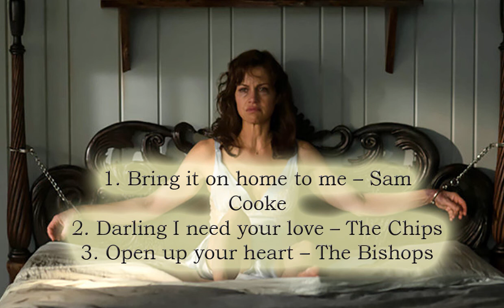Gerald’s Game Soundtrack list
Writers: Stephen King (based on the novel by), Mike Flanagan (screenplay by)
Gerald’s Game cast:       Carla Gugino, Bruce Greenwood, Henry Thomas, Carel Struycken, Kate Siegel, Chiara Aurelia, Natalie Roers, Gwendolyn Mulamba, Jon Arthur

Gerald’s Game Songs
1. Bring it on home to me – Sam Cooke
2. Darling I need your love – The Chips
3. Open up your heart – The Bishops